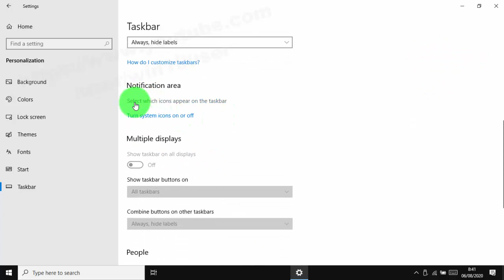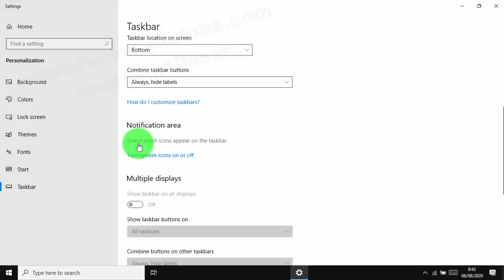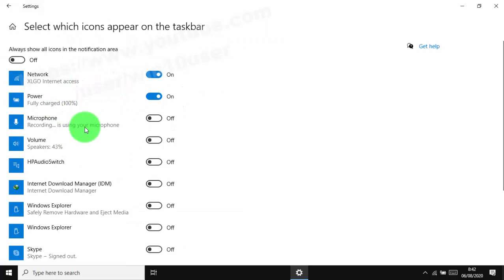Windows 10 Home : How to show Safely remove hardware and eject media in the notification area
How to show Safely remove hardware and eject media in the notification area in Windows 10 Home. This tutorial can also use in Windows 10 Pro. In this video I use HP Laptop 14-cm0075AU AMD Quad-Core Ryzen.